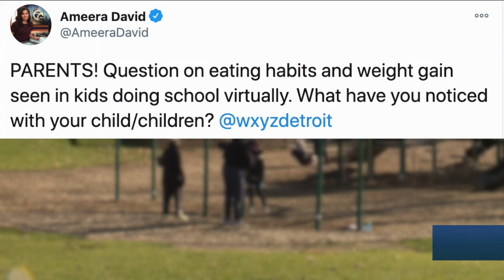The infamous 'Quarantine 15' could affect even the youngest of Americans